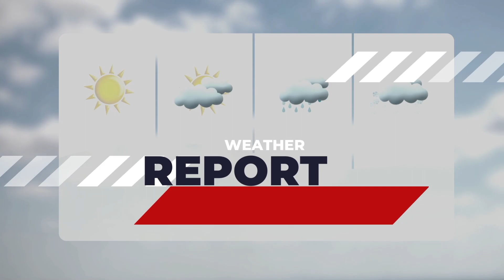Dragon News - March 24th, 2023